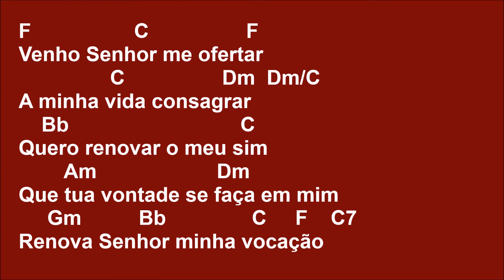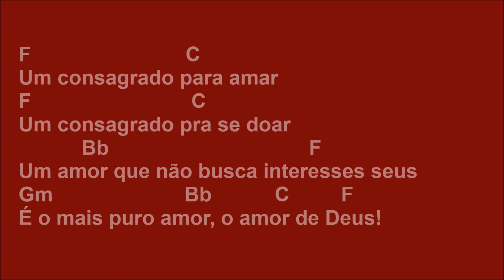[OFERTÓRIO] UM CONSAGRADO PARA AMAR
Venho Senhor me ofertar
                C                 Dm  Dm/C
A minha vida consagrar
    Bb                              C
Quero renovar o meu sim
        Am                     Dm
Que tua vontade se faça em mim
     Gm          Bb               C     F    C7
Renova Senhor minha vocação

F                           C
Um consagrado para amar
F                            C
Um consagrado pra se doar
Bb                                   F
Um amor que tudo suporta
            G                                   Bb    C
Um amor que não dá pra improvisar
F                           C
F                            C
           Bb                                   F
Um amor que não busca interesses seus
Gm                       Bb           C         F
É o mais puro amor, o amor de Deus!